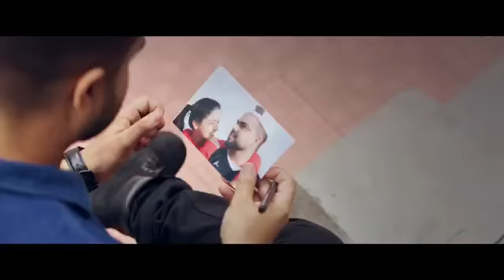akhil khaamiyaan new song